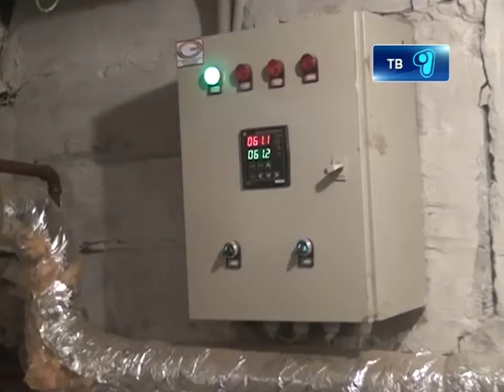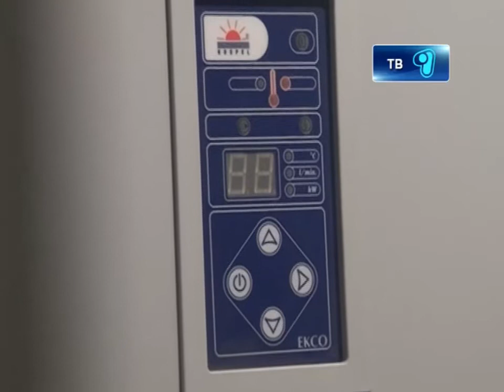26_11_12_ЖКХ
Аким города Мейрам Смагулов лично проверил, как идет модернизация ЖКХ. Глава шахтерской столицы посетил отремонтированные пятиэтажки в центре города. Отметим, в Караганде в рамках программы «Модернизация ЖКХ» отремонтировано 50 жилых домов. Как теперь живется жителям модернизированных «хрущевок» в материале нашего корреспондента